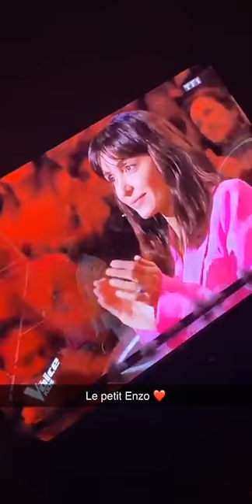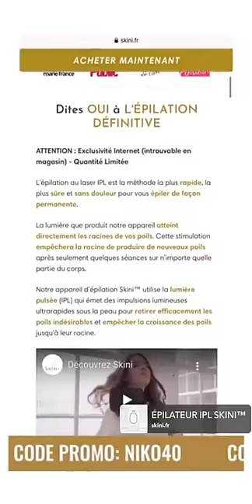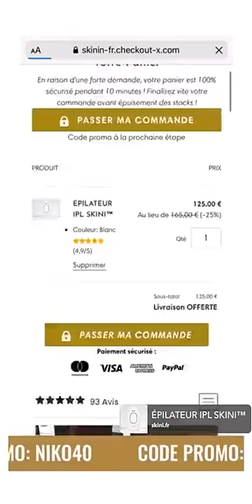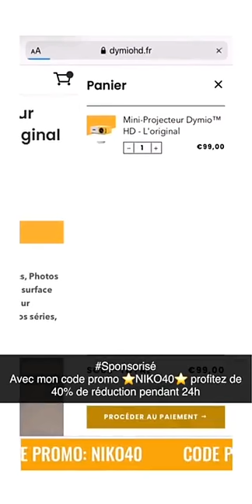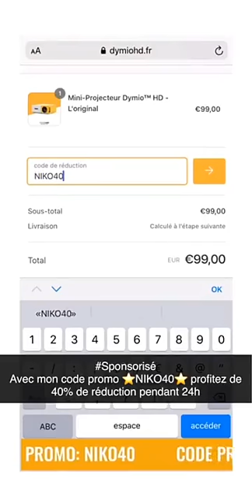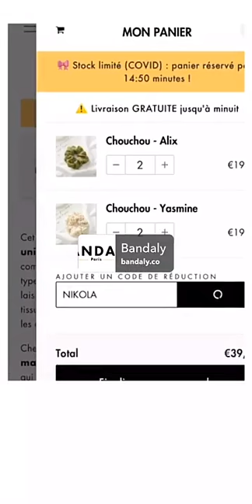NIKOLA LOZINA - 21 Septembre 2020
Salut les amis voici  mon vlog du 21 Septembre 2020 j'espère que ça vous plaira, à plus :)